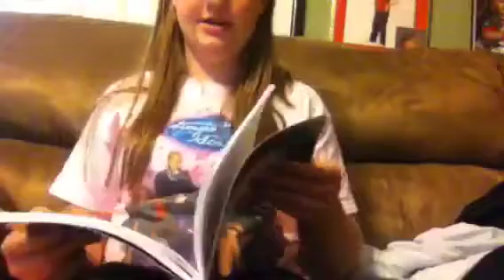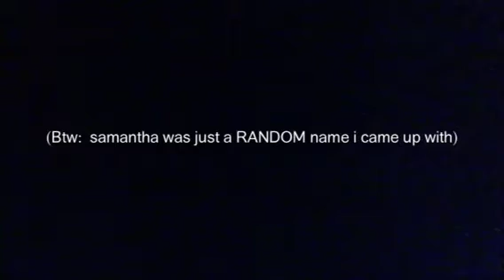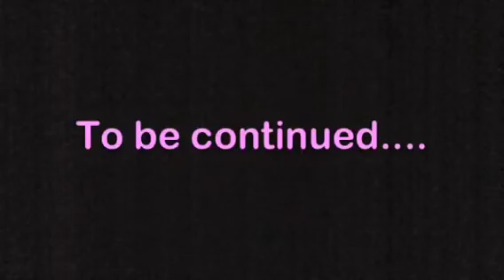My teenage life part 2!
If you have not seen part 1, see part 1 first! I know you have been waiting forever for this! But it's up now! :) This is not to make fun of anyone, this is just for fun! All ideas are by me! :)